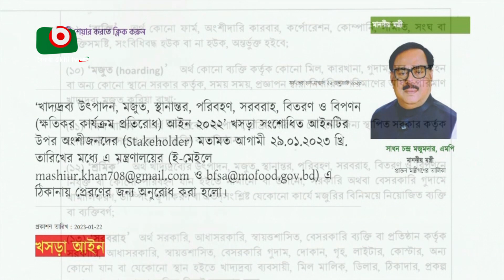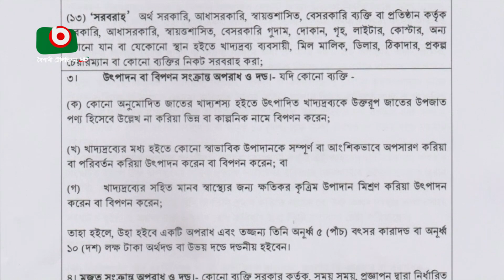খাদ্যপণ্যের অবৈধ মজুদে শাস্তি বাড়ছে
খাদ্যপণ্যের অবৈধ মজুদে শাস্তি বাড়ছে | Nijhum | 18Feb23